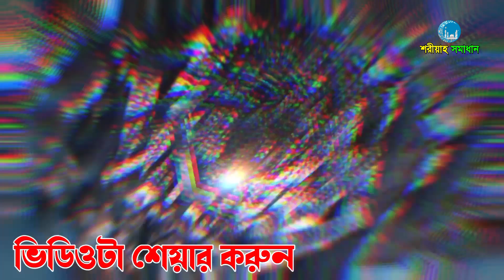স্বামী যদি স্ত্রীর উলঙ্গ শরীর দেখে, চোখের জ্যোতি কমে যাবে || Mizanur Rahman Azhari